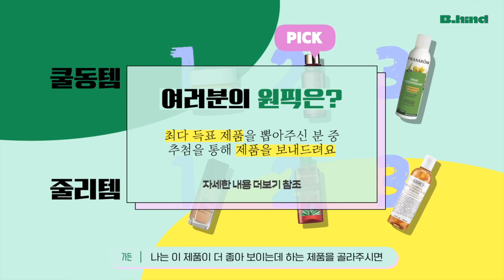광고❌[브하인드 EP.1]토탈 26년차 명품 뷰티브랜드 담당자가 재구매하는 파우치 꿀템 이걸 모른다고..?!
(브)랜드 담당자님들의 비(하인드)
:브랜드 담장자님들과 대화하다보면.. 그 노하우와 꿀템들이 너무 너무 많은거있죠?
그래서 민들레님들게 그 정보를 공유하고자 제가 영상을 찍어보았어요.

두분은 저와 브랜드 해외출장에서 만나게 되었는데
너~~무 재미있으시고 꿀템들을 많이 아셔서 첫 게스트로 초대하게 되었습니다.

16년차 멋쟁이 신사 쿨동님
인스타 아이디: @coolishdong
10년차 뷰티업계의 귀염둥이  줄리님
인스타 아이디: @kimmy_nyohee
영상에 나와서 재미있게 출연해주신 두분께 너무 감사드립니다.

💝 이벤트 알림 💝
여러분들이 브하인드를 끝까지 보시고
'브하인드템' 여러분의 원픽을 골라주세요!
최다 득표 제품을 뽑아주신 분 중 추첨을 통해 제품을 보내드려요.
설문기간 : (2주간)
발표 : 민가든채널의 커뮤니티

💝타임테이블 정리💝

00:30 브하인드란?

00:54 실물 or 인성 갑 연예인 썰

1:55 파우치에 딱 3가지만 챙길 수 있다면?

2:28 쿨동 추천템 1

2:54 줄리 추천템 1

4:16 쿨동 추천템 2

5:03 줄리 추천템 2

6:14 쿨동 추천템 3

7:11 줄리 추천템 3

8:21 최후 스피치

💝브하인드 사용제품💝

바비브라운 BOBBI BROWN
엑스트라 클렌징 밤 100ml EXTRA Cleansing Balm
90,000원

에스티로더 ESTEE LAUDER
퓨처리스트 아쿠아 브릴리언스 리퀴드 메이크업 SPF 20/PA 30ml Futurist Aqua Brilliance
97,000원

끌레드뽀보떼 clé de peau BEAUTE
래디언트 멀티 리페어 오일 75ml Radiant Multi Repair Oil
195,000원

이브로쉐 YVES ROCHER
라즈베리 샤인 헤어식초 대용량 400ml Brillance Shine Cheveux Ternes Dull Hair
17,500원

프라나롬 PRANAROM
아쎄니썽 스프레이 SPRAY ASSAINISSANT
39,000원

키엘 Kiehl’s
칼렌듈라 허벌 엑스트렉트 토너 250ml Calendula Herbal Extract Toner
63,000원

Youtube channel "freeticon" :
/ freeticon

Hello. I'm a beauty creator 'MINGARDEN'
If you're wondering about my skincare for flawless skin?

From everyday make-up ideas, skin age = 15 years old
You can watch skincare routine videos of an unnie with flawless skin :-) ♥